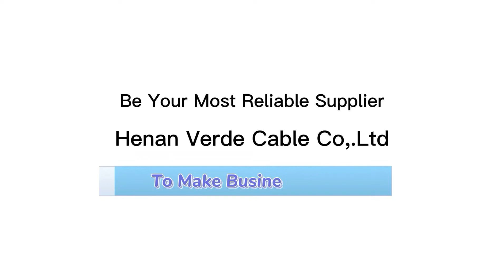Wellde Cable Factory Workshop View